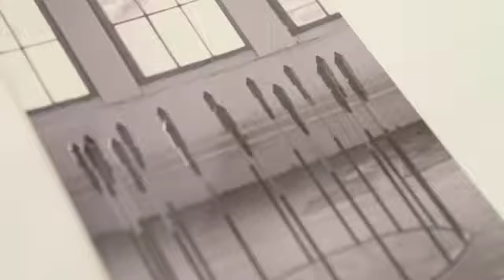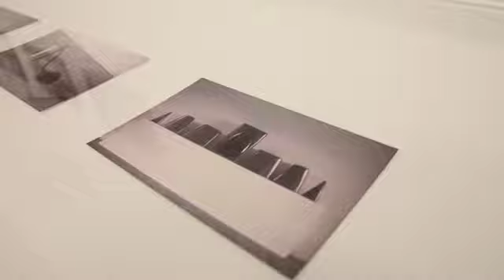Flex-Sil Reloaded - Hommage an Roman Signer in der Kunst Halle St. Gallen | art-tv.ch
Zum 75. Geburtstag von Roman Signer präsentiert die Kunst Halle St.Gallen zu Ehren des renommierten Künstlers eine Gruppenausstellung, die sowohl Hommage wie auch Rekonstruktionsversuch und Experiment ist.